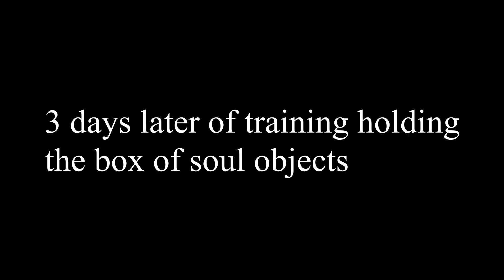ep 4, the realm of fallen heros, the soul objects